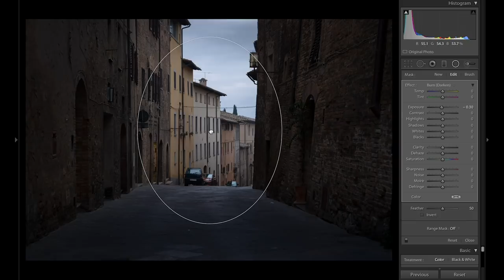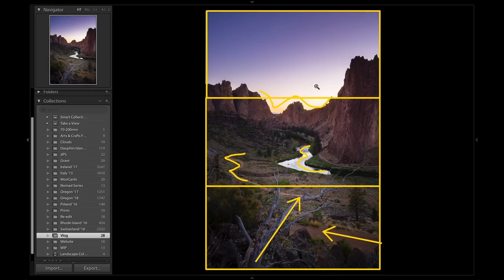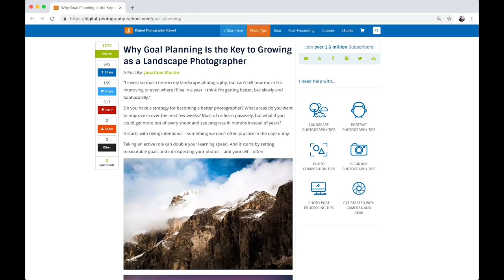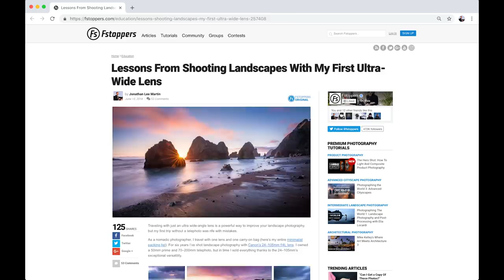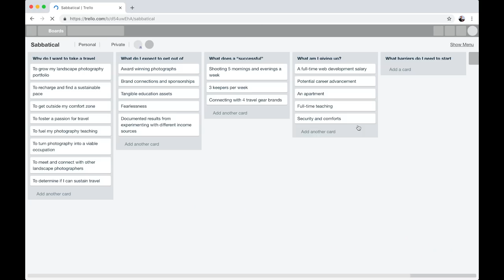10 Things I Learned About Photography in 2018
2018 is over, but that certainly doesn’t mean we’re done learning from it! 📅 Here are 10 rapid-fire lessons I learned about photography last year, and how they can help your 2019 off to a great start!

Dive deeper for each lesson:

1. Minimalism

3. Neutral tones

4. Strategic learning

6. One lens

8. Boredom

CAMERA GEAR

My camera body
My favorite lens
My carry-on friendly tripod
My ball head
The only CF cards I trust
My CPL filter
My 6-stop ND filter

TRAVEL GEAR

Lightweight down jacket
Ultralight rain jacket
Merino wool base layer
Merino wool socks
Waterproof hiking shoes

View my full portfolio of photography from my travels around the world

Want to learn more about the digital nomad lifestyle? Here's how to get started

In between videos I'm on Facebook and Twitter. Join me at your favorite hangout!